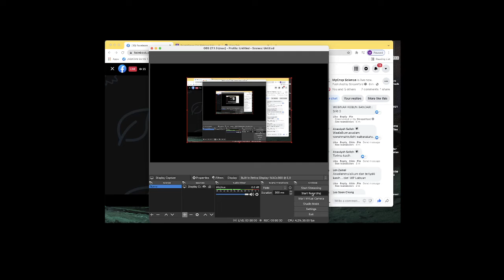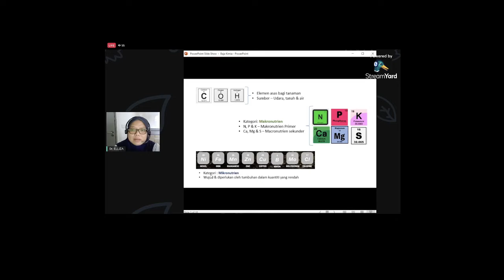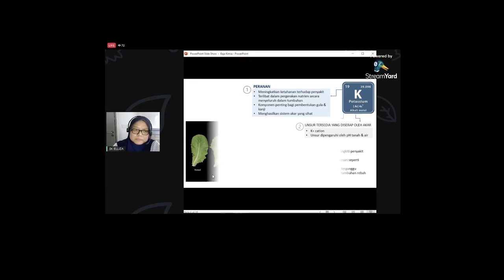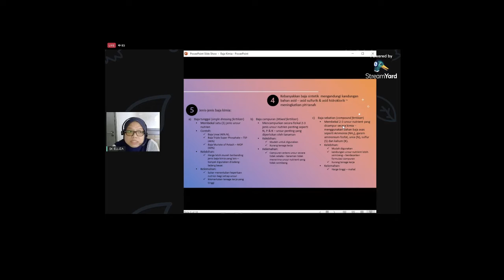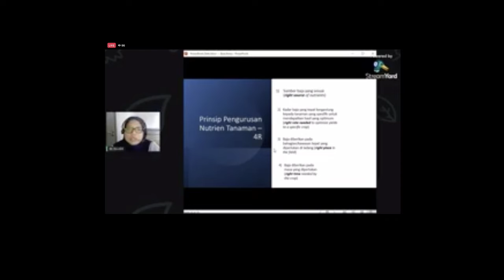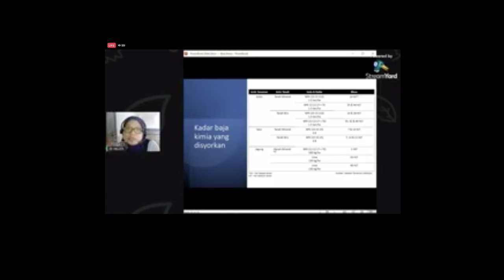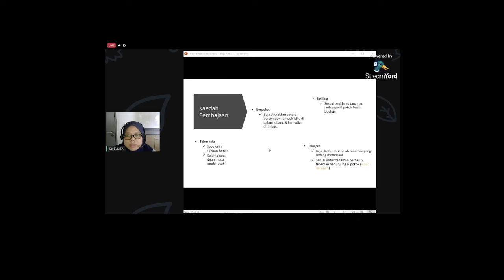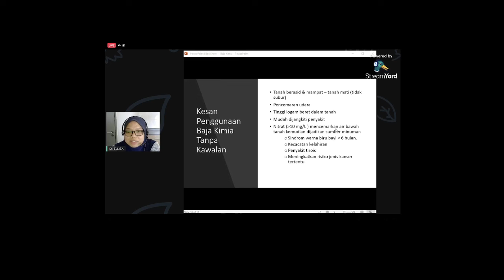TAJUK SIRI 3: PEMBAJAAN POKOK (BAJA KIMIA)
🪴*[SIRI WEBINAR KEBUN BANDAR]*🪴
_Tangani stress dengan bertani di bandar._

Jabatan Sains Tanaman, Fakulti Pertanian UPM telah menganjurkan siri webinar seperti berikut:
🗓TARIKH: 4 DISEMBER 2021 (SABTU)
⏰ MASA: 11.00 a.m. - 12.00 p.m.
👩🏻‍🌾PENCERAMAH: DR. NOR ELLIZA BINTI TAJIDIN

🏢ANJURAN: JABATAN SAINS TANAMAN, FAKULTI PERTANIAN
DENGAN KERJASAMA KELAB BACELOR SAINS PERTANIAN DAN KELAB BACELOR SAINS HORTIKULTUR UPM

📜E-sijil (semua peserta) & Merit (pelajar UPM sahaja) telah disediakan.
Semua dijemput untuk menyertai seminar bersama pakar pertanian ini.
_JABATAN SAINS TANAMAN_
_Fakulti Pertanian_